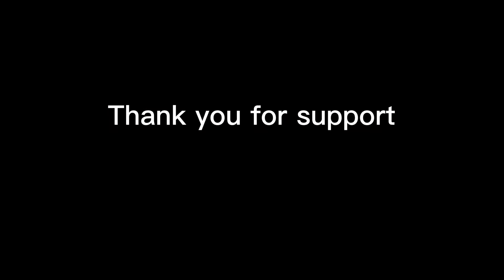raised garden bed